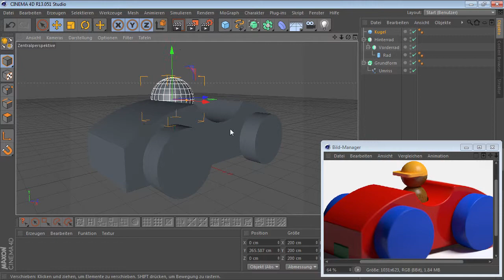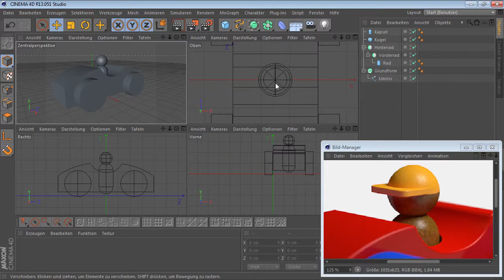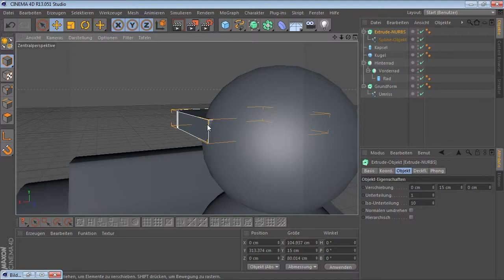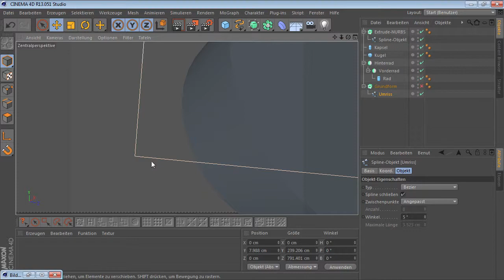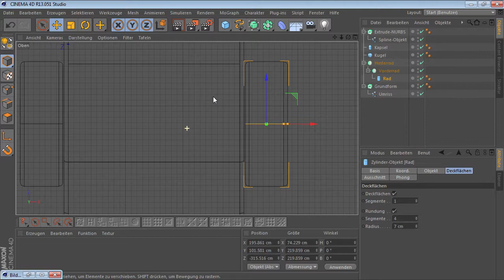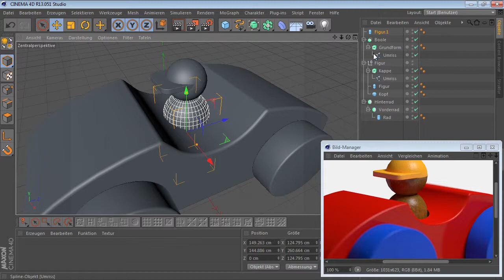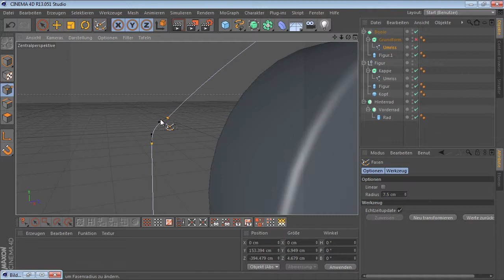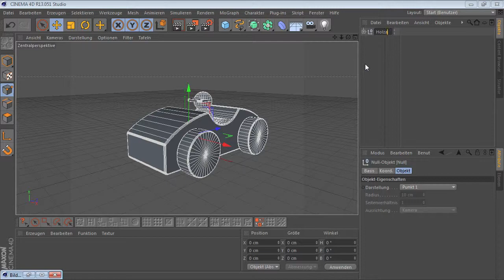[4.7.2] Übung: Holzauto modellieren - Teil 2: Form verfeinern (C4D-Video-Training)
Kapitel 4: Splines
[4.7.2] Übung: Holzauto modellieren - Teil 2: Form verfeinern

In dieser Übung modellieren wir ein Holz-Spielzeugauto. Hierbei üben wir das Zeichnen von Splines, das Bearbeiten und Brechen der Tangenten und den Einsatz von Spline-Funktionen. Auch das Symmetrie-Objekt und einige Grundobjekte kommen zur Anwendung.

In Teil 2 werden die Formen verfeinert und harte Kanten abgerundet.